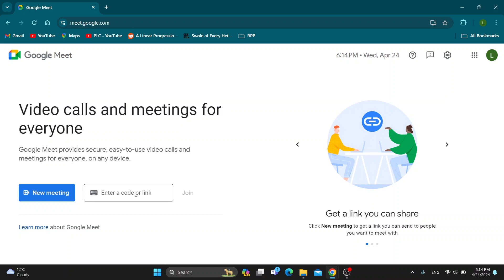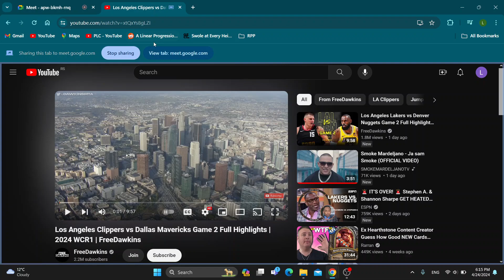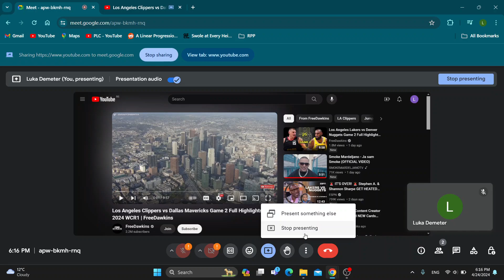How To Share YouTube Video In Google Meet With Audio Tutorial